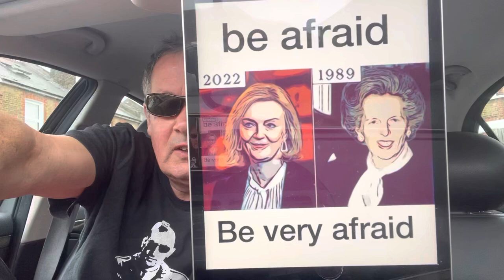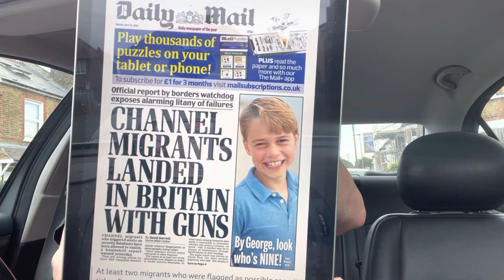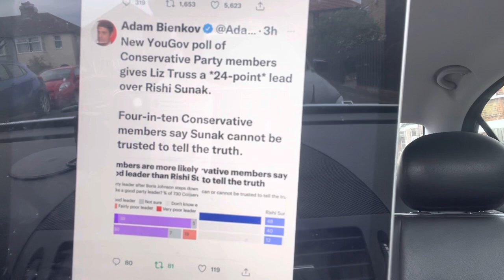Who Buys This Shit